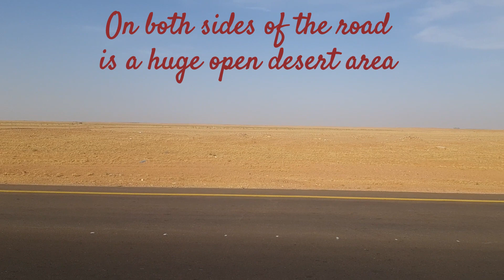MAIN ROAD GOING TO CRUSHING PLANT # Shorts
The main road going to Crushing Plant at the West side of Khawa Town. On both side of the road is a huge open desert area with farm for planting grass, raising camel, sheep and goat. This is the main road from Plant mostly the dump truck.